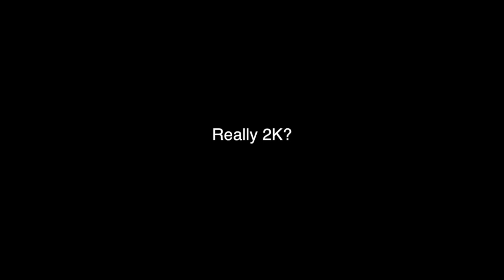ScoteMyGoat - Borderlands 3 Epic Exclusive got people like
2K really screwed up didn't they?

hhhhhhhhhhhhhhh cheese